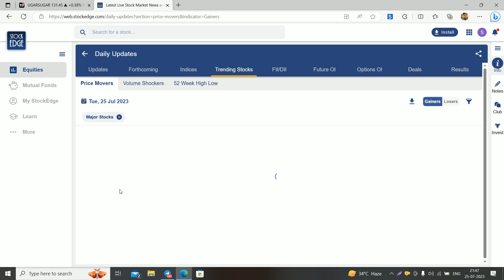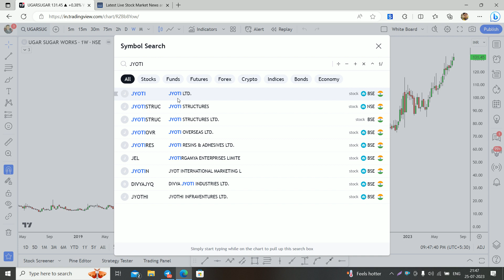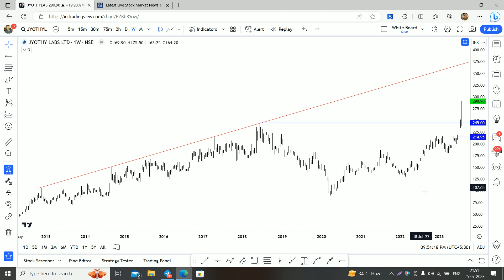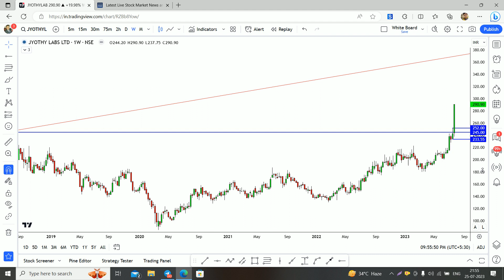Jyothi Labs अब नहीं रुकेगा 500 तक || jyothy labs share latest news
As of my last update in September 2021, Jyothy Labs is an Indian consumer goods company that manufactures and markets various products such as detergents, soaps, cleaning agents, and mosquito repellents. They are well-known for brands like "Ujala" and "Exo."

Please note that stock prices and other financial information can fluctuate frequently. For the latest information about Jyothy Labs, including their stock performance, financials, and other relevant details, I recommend checking a financial news website, a stock market platform, or contacting your financial advisor or brokerage firm. They can provide you with real-time and accurate information about Jyothy Labs and any other investment opportunities you may be interested in.

However, please note that I don't have access to real-time data, so I cannot provide the current stock price or any recent developments regarding the company. For the latest information about Jyothy Labs, including its stock price and other financial data, I recommend checking a reliable financial news website or using a stock market platform. Always conduct thorough research and consider seeking advice from a financial professional before making any investment decisions.

However, I don't have access to real-time data, and the stock's performance may have changed since then. To get the current stock information for Jyothy Labs, I recommend checking financial news websites, stock market platforms, or contacting your financial advisor for the latest updates. Remember that stock prices are subject to market fluctuations, so it's essential to do your research and make informed investment decisions.

As of my last update in September 2021, Jyothy Labs Limited (ticker symbol: JYOTHYLAB) is associated with the following tags or keywords in the business and financial context:

Consumer Goods: Jyothy Labs operates in the consumer goods industry, manufacturing and marketing products for household and personal care.

Home Care: The company offers various home care products, including fabric whiteners (Ujala) and dishwashing bars (Pril).

Fabric Care: Jyothy Labs is known for its fabric care products, such as fabric whiteners and fabric conditioners.

Laundry Products: The company's laundry products, like Ujala fabric whitener, are widely recognized in the market.

Cleaning Products: Jyothy Labs manufactures and sells cleaning products for households, including dishwashing bars and detergents.

Please note that these tags are based on the company's business activities and product offerings as of September 2021. For the most current information, I recommend checking the latest news sources or financial databases.
DividendStocks